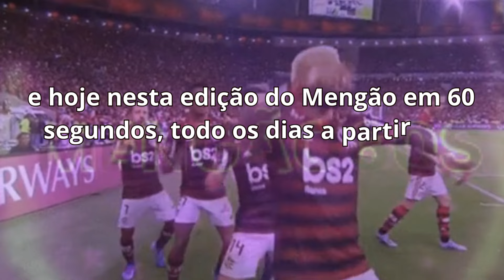🔴📢 URGENTE ! CONTRATAÇÃO SURPRESA ! TITE APROVOU ! NINGUÉM ESPERAVA ! NOTÍCIAS DO FLAMENGO HOJE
00:00 INTRODUÇÃO
01:00 NOTÍCIAS DO MENGÃO
02:00 NOTÍCIAS DO MENGÃO
03:00 NOTÍCIAS DO MENGÃO
04:50 FINAL DO VÍDEO